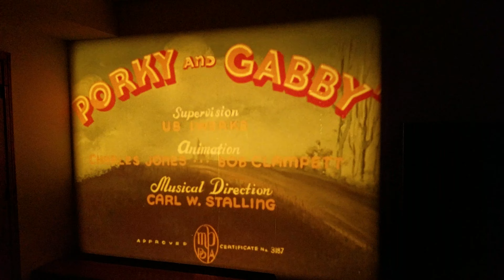Porky and Gabby - 5/15/37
Clip from a 16mm cartoon in my collection. {AGFA 1S Film Stock}